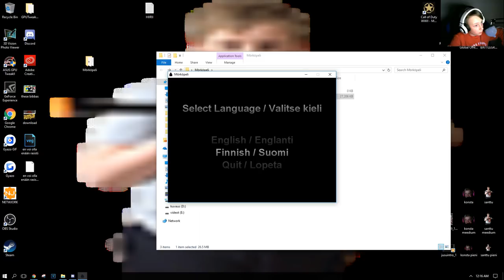Vuoden pelottavin peli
Menetin yöunet
Olen 16v heliumääni joka tekee huonoja videoita
Google: google.fi
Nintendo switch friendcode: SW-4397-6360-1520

Specsit:
8 gigaa ramia

moi